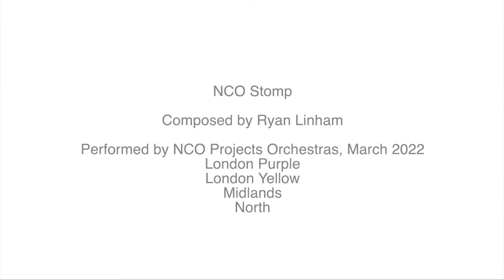NCO Stomp by Ryan Linham in full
At the end of their orchestral weekend in early March 2022, young musicians in our Projects ensembles in Bolton, Birmingham and London simultaneously performed pieces they had been working on to assembled family and friends.

One of the pieces they shared was the brilliant NCO Stomp, a new body percussion composition by Ryan Linham. Here's the full version of our mash up of the performances from all four locations!